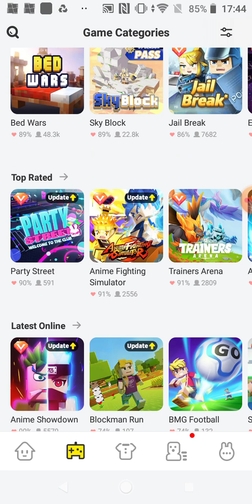TRYING OUT NEW GAMES. part 1